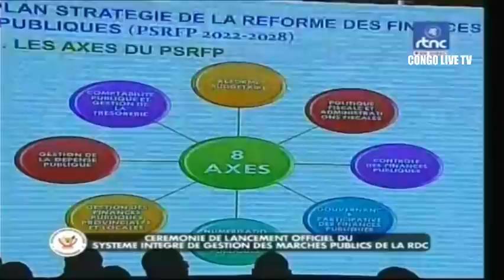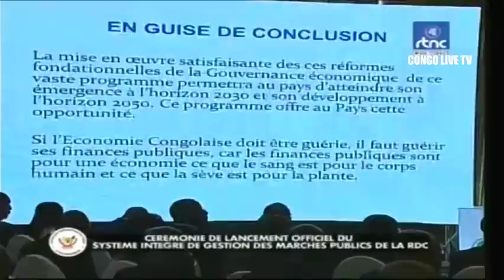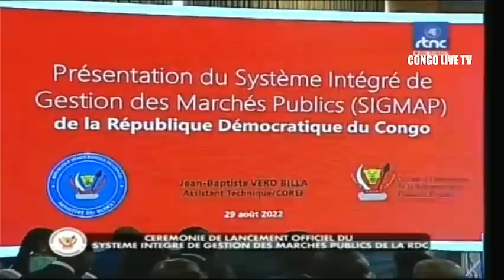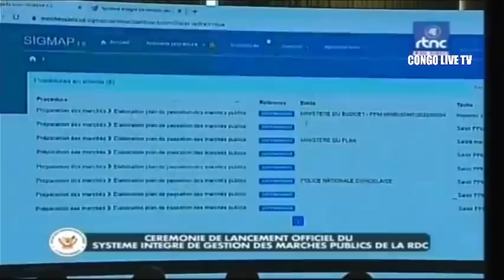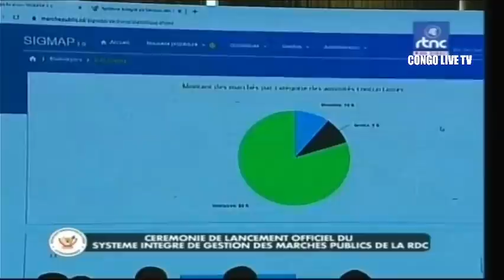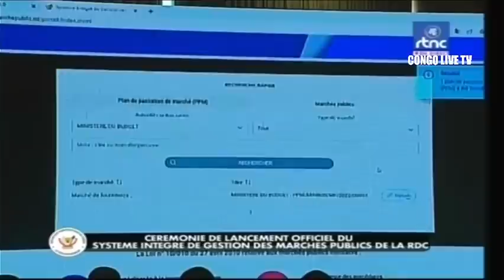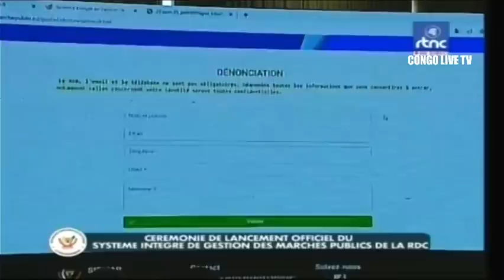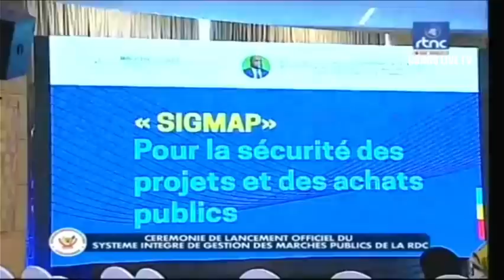🔴RDC ARRIVÉE DU Pdt FELIX TSHISEKEDI A LA CEREMONIE DE LANCEMENT OFFICIEL DU S.I.G.M.P